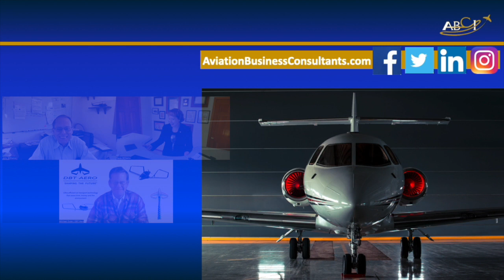Aviation Marketing Book Club - This is Marketing by Seth Godin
This is Marketing by Seth Godin is actually the third Seth Godin book we've reviewed in our Book Club - (We've also read Tribes and All Marketers Tell Lies.)

Paula Williams, John Williams and Michael Duke discuss what we liked, what was useful, and why the Audible version is a thousand times better.

MY RECOMMENDED PRODUCTS
🔥 Aviation Sales & Marketing Lab🔥
Tools, skills and networking
The secret weapon of the most successful aviation sales and marketing professionals!  Professional assistance with your marketing projects, networking opportunities, book club, and a fantastic stack of technical tools and resources.

Any successful aviation websites must meet three criteria:
    They get attention
    They inspire confidence in your company, product or service
    They inspire action (usually the next step in the sales process)
When we start working with an aviation business client’s web site, we start with a 31-point analysis to see what’s currently working, what’s not, and what we recommend changing. We share our findings and discuss our recommendations. If we agree, we create a new web site that includes the best elements of your old one, and incorporate what we’ve learned to make it work to achieve your sales and marketing goals better.

Take this course from anywhere in the world, complete lessons from anywhere with an internet connection. Be comfortable and look like you belong in any sales setting (trade show, sales presentation, online, etc.) Confidently and effectively handle inbound sales calls.
Create a strong first impression and quickly build rapport with a new prospect.
Use LinkedIn for prospecting. Use other social media effectively as part of the sales process.
Have a Top Ten List of Most Wanted Prospects, with an approach plan for each. Know how to calculate key sales numbers.  (Cost per lead, cost per consultation or demo, cost per sale)
Know how to successfully make connections at trade shows.